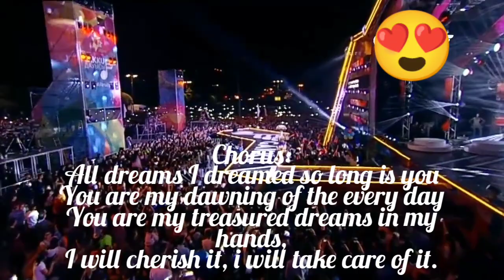Dimash - Unforgettable Day (English subtitles) Famous D8 🤯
Dimash performs in this live performance the song Unforgettable Day composed by him.  In this incredible performance we can enjoy his famous D8 tone.

Dimash interpreta en esta actuación en directo el tema Unforgettable Day compuesto por el. En esta increíble interpretación podremos disfrutar de su famoso tono D8.

Subtítulos en Inglés.